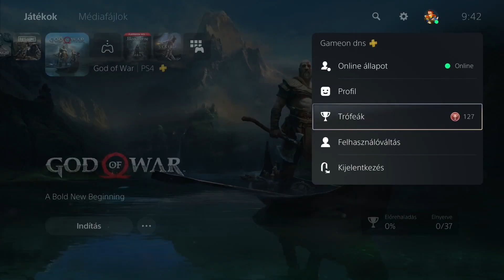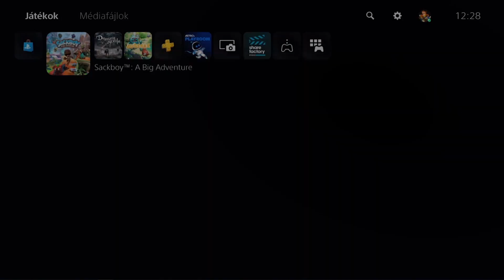8 hasznos dolog, amit tudnod kell a PS5-ről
A Sony új konzolján, a PS5-ön van néhány olyan újdonság és funkció, amikkel kényelmesebbé tehetitek a nextgen gép használatát.